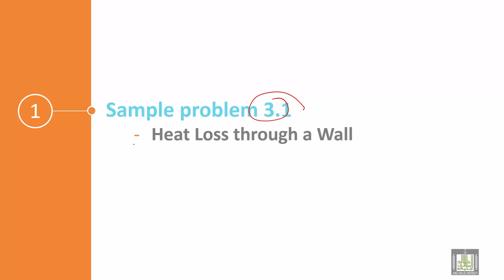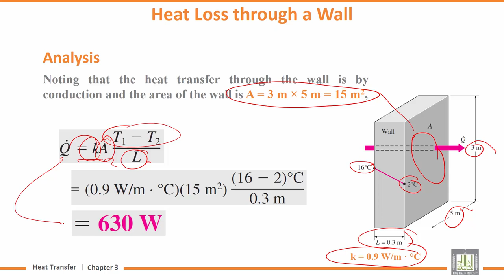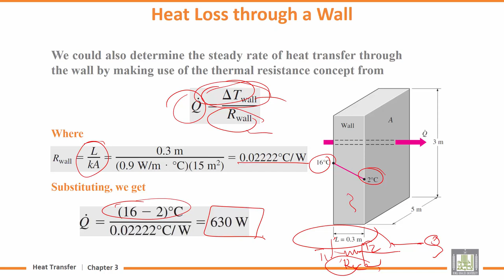Heat transfer Tutorials | 3-1 | Heat Loss through a Wall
Lecture 1 : Heat Loss through a Wall